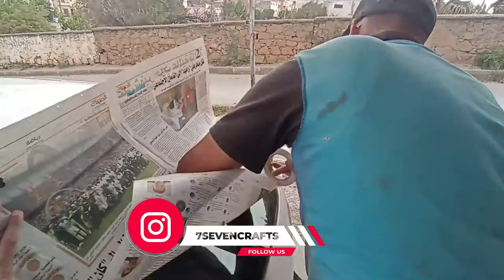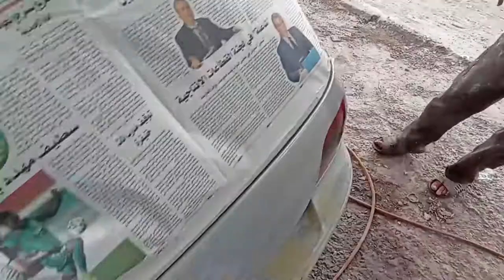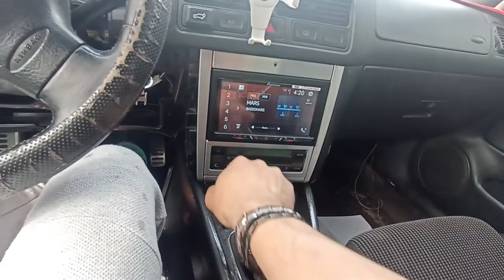installation camera logo golf 8 sur golf 4